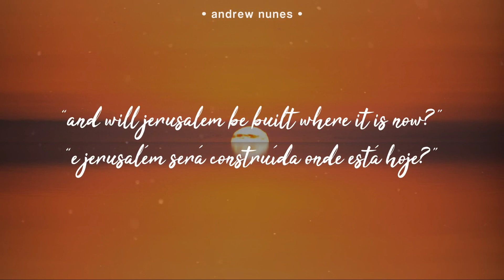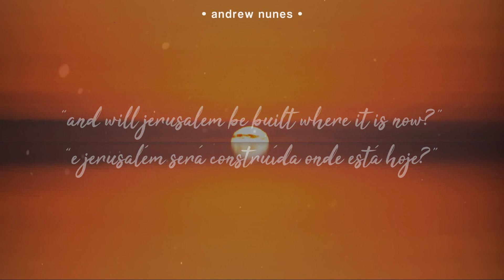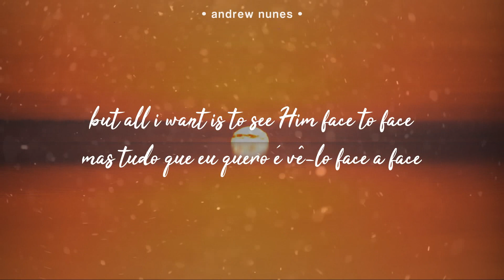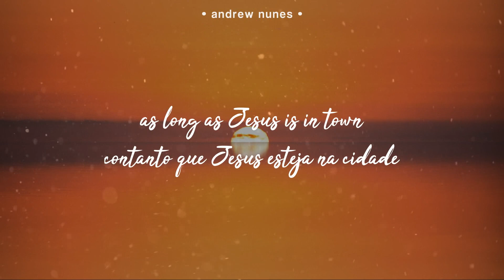Leonardo Gonçalves - there (TRADUÇÃO & LETRA)